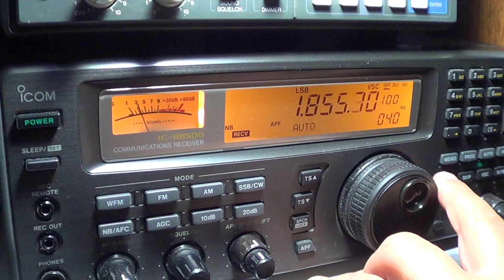Mediumwave scan 1 to 2 mhz icom ic r8500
tuning mudiumwave band from 1 to 2 mhz on may 5th 2013 around 0300 UT